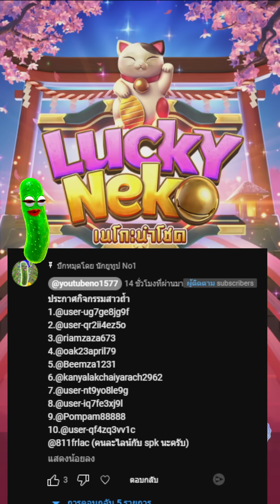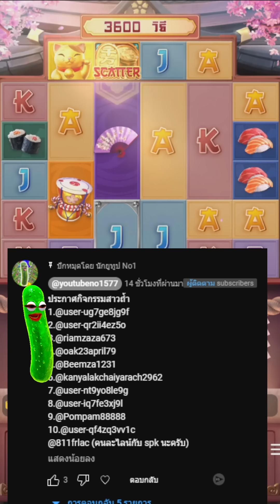Lucky Neko : สล็อตPG แมวpg ทุน1000 เลข10พาแตกเดือด สล็อตแมว สล็อตทุนน้อย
กลุ่มค่ายที่เล่นในวิดีโอ และเข้าร่วมกิจกรรม 👈

00:00 intro
00:30 กิจกรรม
01:01 เริ่มเกมสล็อต
10:01 สล็อตpg
16:30 จบเกมสล็อต

อย่าลืมกดติดตามและกดซัพ (กดกระดิ่งแจ้งเตือนด้วย) มีกิจกรรมต่างๆจะอัพเดตตลอดนะครับ พี่ชาย